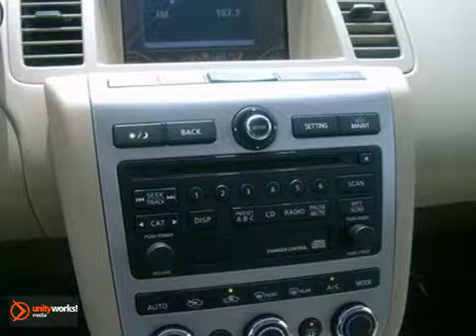2007 Nissan Murano BP9309 in Conway Little Rock, AR - SOLD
SOLD - If you are looking for real value on a great used car, Crain Buick GMC invites you to call and make an appointment to view this 2007 Nissan Murano, stock# BP9309. We are conveniently located near Conway Little Rock, AR and known for our great selection, reliability and quality. Call to take a look at this 2007 Nissan Murano today.

Crain Buick GMC
1003 North Museum Road
Conway Little Rock AR, 72032